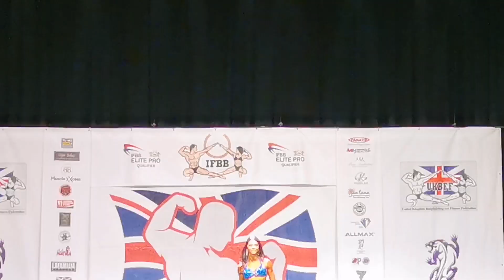Heather Smith at IFBB International EGP Reading bikini up to 166cm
EMI ROBERTI
IFFB ACCREDITED